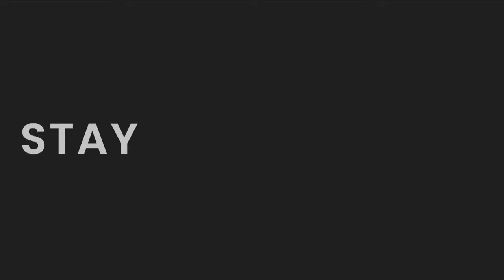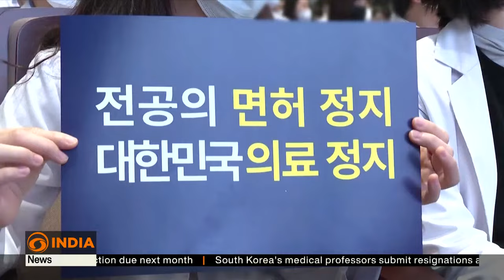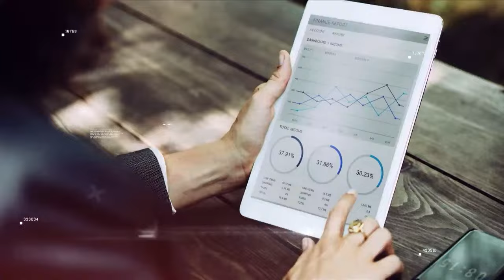India hits out a Pakistan | DD India News Hour